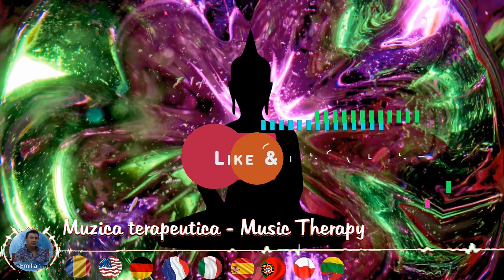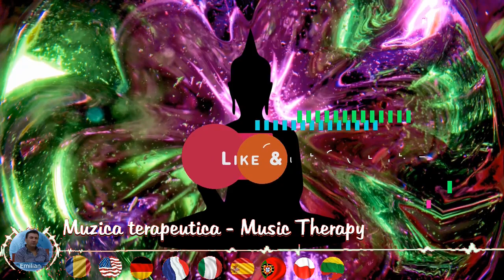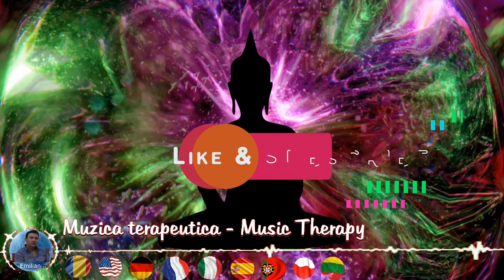Muzica terapeutica, 741 Hz, Ambient pentru relaxare, Purifica mintea si corpul, No Copyright